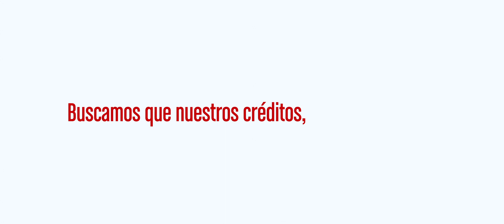Campaña Día de la Madre: Mamá Emprendedora - Regina